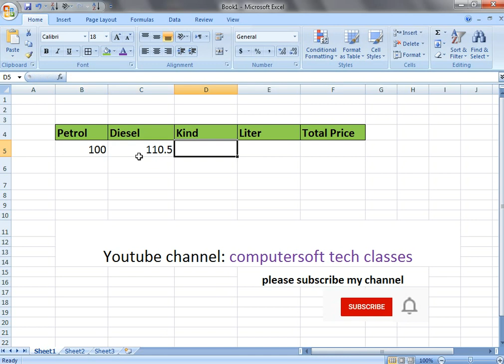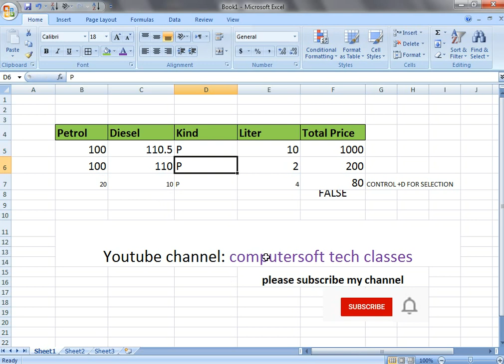Shell formula in ms excel Petrol and Diesel